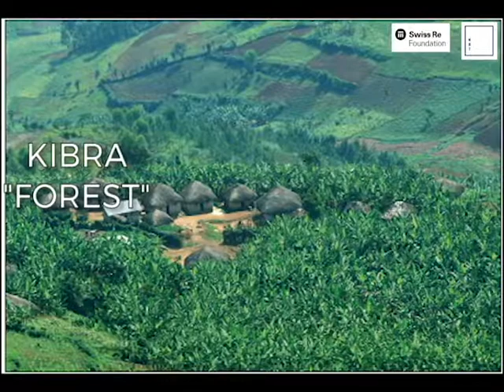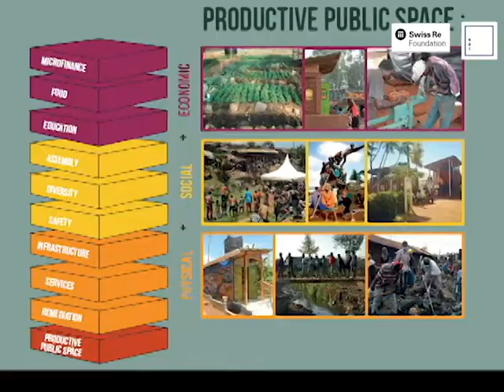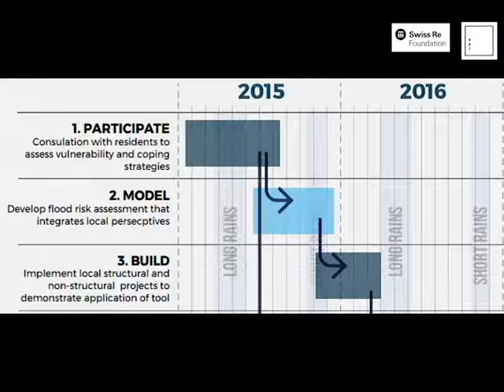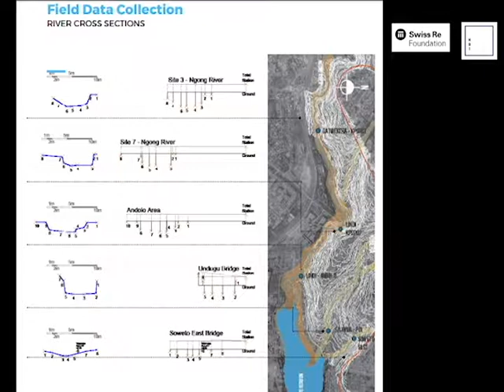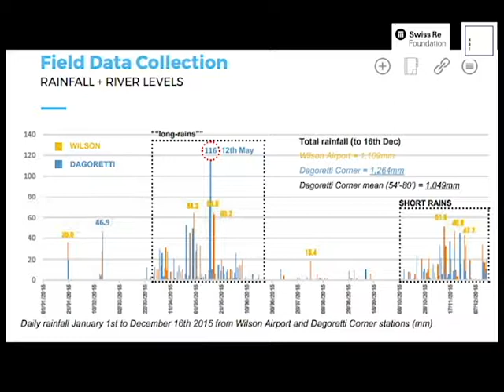Sequence 03 3 1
1ST CUT OF THE VIDEO.